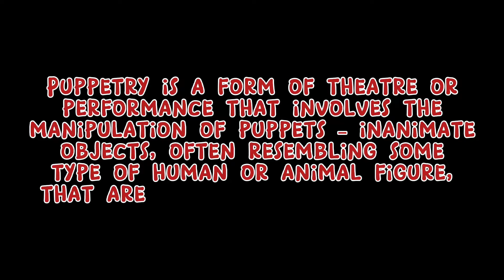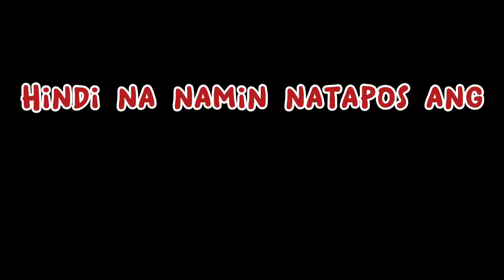Puppet Show in DECC - Doha Exhibition & Convention Center